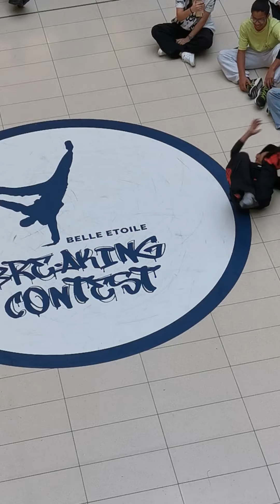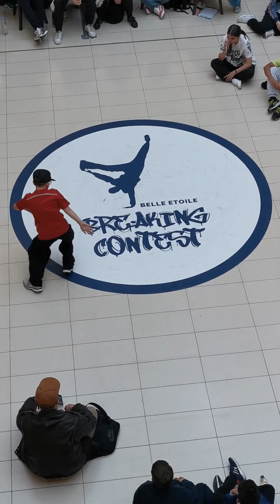27. April 2024